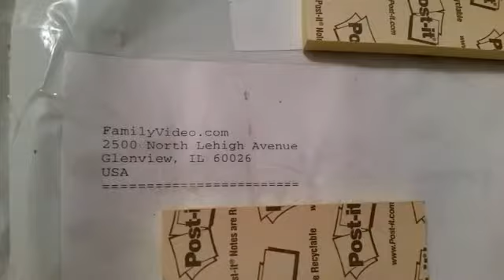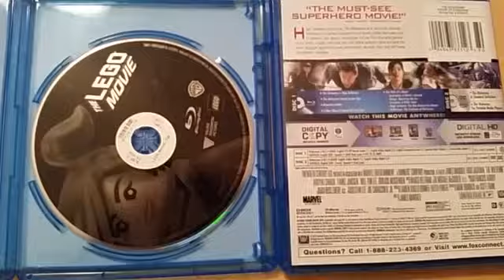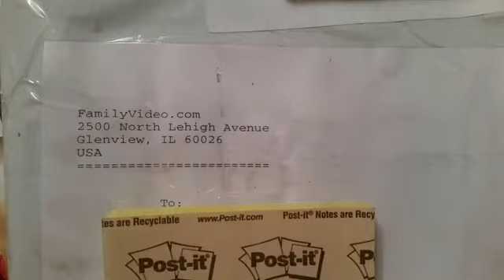Family Video Blu-ray Sale Review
First time I've used Family Video, lets see how they do.